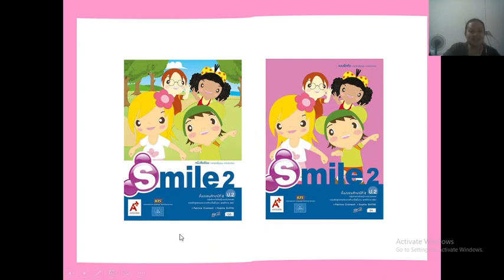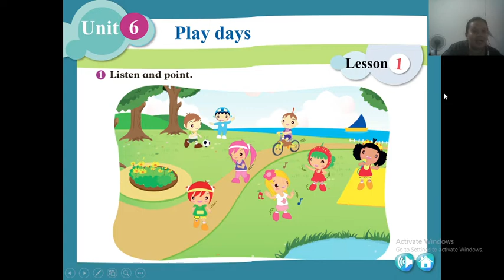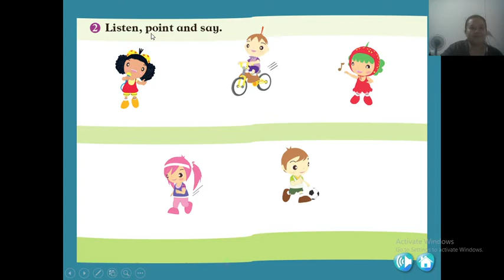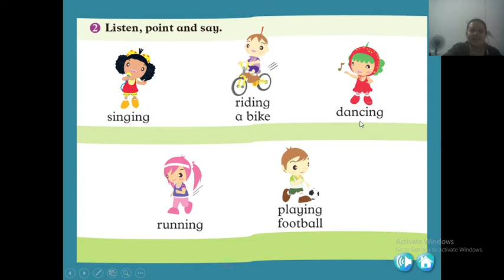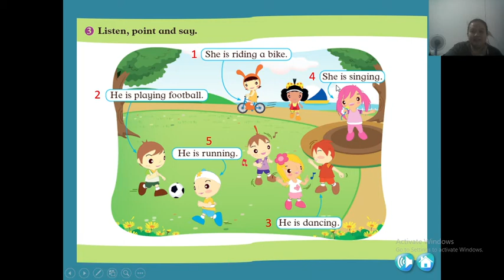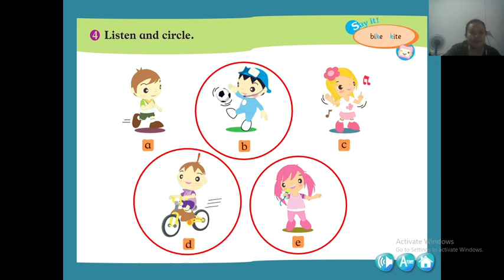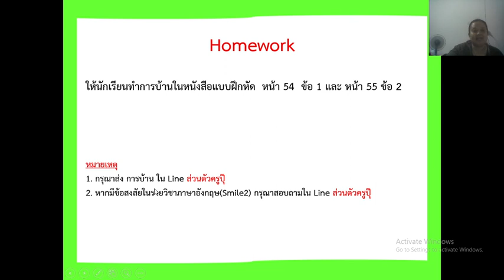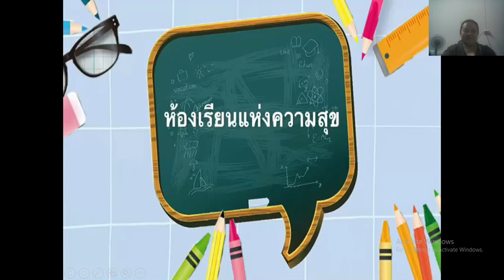วิชาภาษาอังกฤษ ชั้น ป.2 เรื่อง กิจกรรมที่นักเรียนสามารถกระทำได้ ( 7 ก.พ. 2565 )